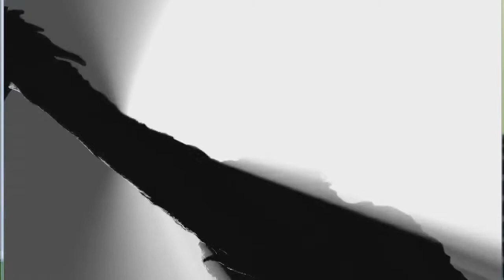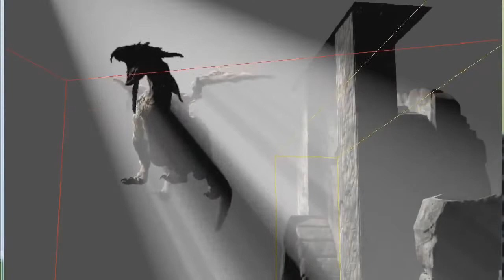Panta Rhei Engine PS4 Tech Demo